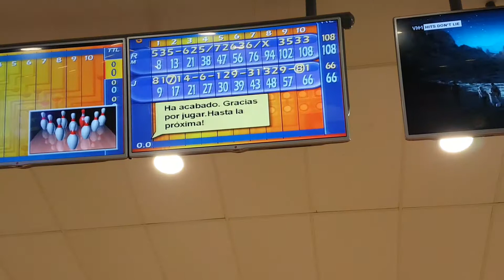Los hermanos rodri van a la bolera